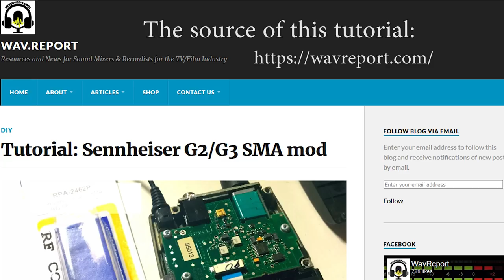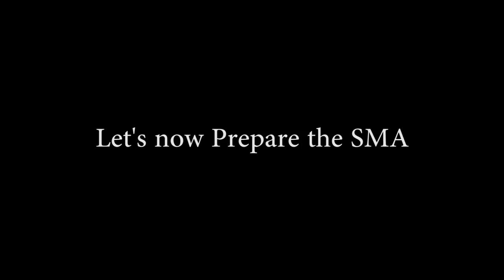Sennheiser G3 SMA MOD tutorial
Please read the full distribution below
This is a simple tutorial on how to remove the built in antenna in the G3 with an SMA connectors like the one used by Lectrosonics and other Pro Wireless Kits.
"Lets get one thing out of the way, adding a SMA antenna does not make them Lectrosonics; it will not transmit magically across a football stadium; the output is still 30mw. The SMA mod offers a lot of benefits to the G3 though. Once modded the Sennheiser units are more stable with less RF drop outs, storage between uses is easier. You can now use a MultiRF with a “Shark Fin” Log Periodic directional antenna, adding a booster to to increase the RX’s signal. It also just looks cooler!"
 by Andrew Jones author of the tutorial on wavreport.com
the source of this Tutorial :
Useful links:
10 SMA connectors :
RG174 Coaxial Cable:
Drum Sander Set :
hope this been Useful to somebody :)
Nour Halawnai Sound Services